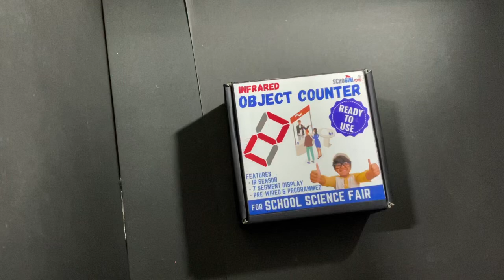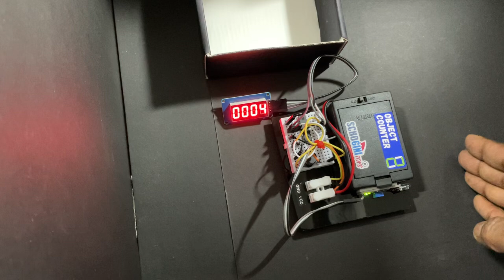Fun Science Experiments for School with Schogini Toy's IR Object Counter Kit! Unboxing & Fun! 🔥🔥🔥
"Don't miss out on the 'fun science experiments for school' adventure!

Blast off into a universe of "fun science experiments for school" with Schogini's mind-blowing Infrared Object Counter Kit! Join us on an unboxing adventure as we reveal the techy treasures inside and spark your imagination for coding, infrared tech, and endless DIY experiments. Perfect for igniting classroom projects, science fair showstoppers, and curious minds of all ages, this kit is your gateway to "fun science experiments for school" that rock! ⚡ Get yours and start the science fun today!